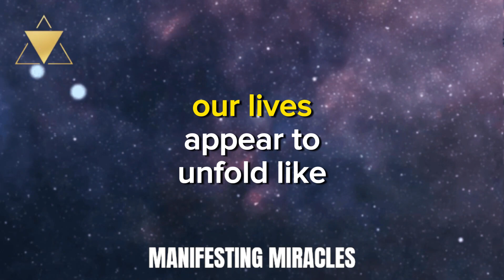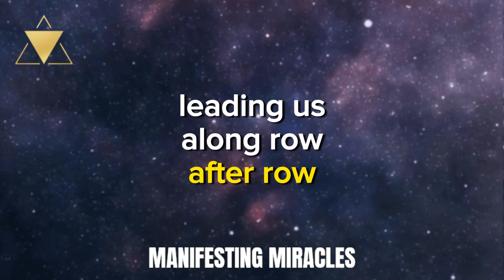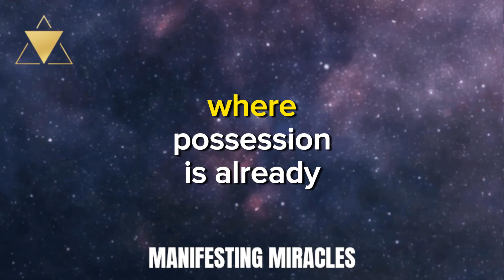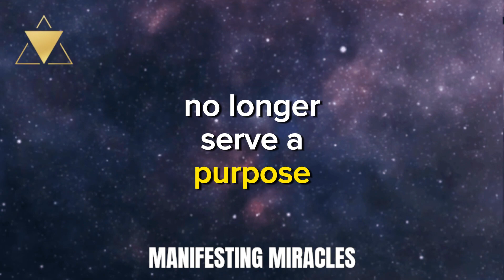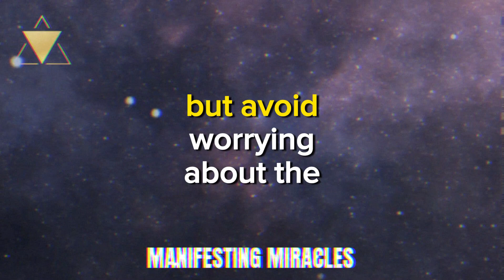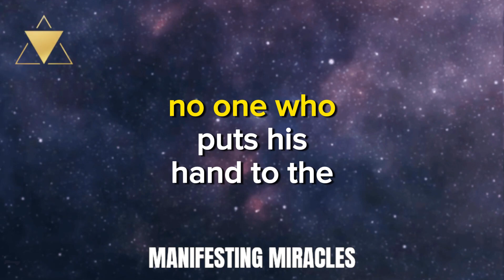EMBRACE THE FUTURE WITH POSITIVITY | NEVILLE GODDARD | LAW OF ATTRACTION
Dive into the transformative world of Neville Goddard as we explore the Law of Attraction like never before. "Embrace the Future with Positivity" unveils the secrets to manifesting your desires and shaping your future with unwavering optimism. Discover Goddard's timeless wisdom and learn how to align your thoughts with the universe's abundance. This video is not just a lesson; it's a journey towards a life filled with joy, success, and fulfillment. Are you ready to unlock the power within and create the future you've always dreamed of? Join us and step into a realm where anything is possible when you believe.